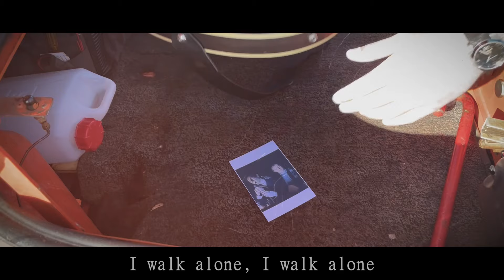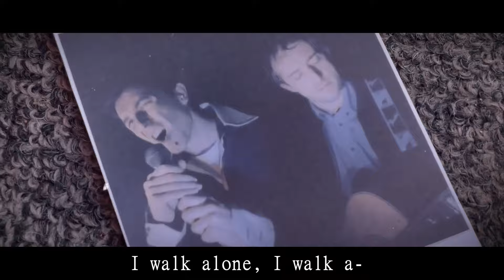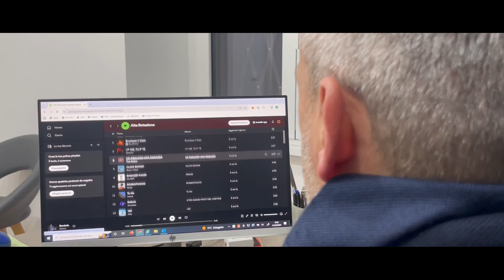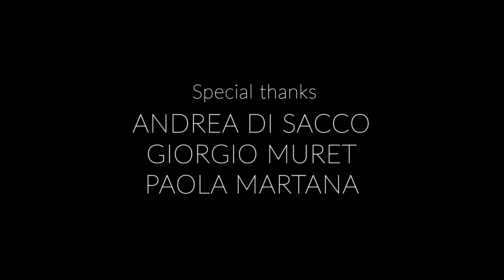Tally-Ho - Boulevard of Broken Dreams (Green Day)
GIANFILIPPO SPADARO (Regia, Sceneggiatura, Montaggio, Voce e Piano)
FEDERICO LAURENTI (Chitarra acustica ed elettrica, Aiuto regia)
LUCA BALESTRERI (Batteria, Aiuto regia e Sceneggiatura)
FABRIZIO ANGELETTI (Basso elettrico, Cameraman 1)
ANDREA DI SACCO (Attore nel ruolo di Discografico)
GIORGIO MURET (Fotografo di scena e Cameraman 2)
PAOLA MARTANA (Assistente di scena)
Disegno in copertina del vinile: EDOARDO D'ERASMINI

(INTRO)

RIT.
Till then I walk alone

STROFA 2
What’s fucked up, and everything’s alright

RIT.

(BRIDGE)

RIT.

(OUTRO)